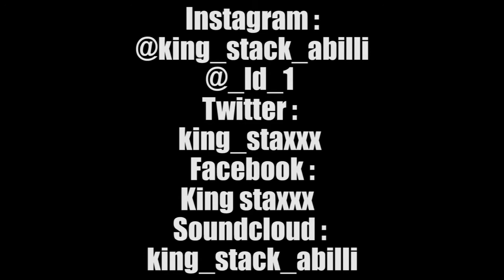STACK A BILLI FT. LD- SIT N I WAIT (Official Music Video)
"SIT N I WAIT" Official video (Produced by LD)